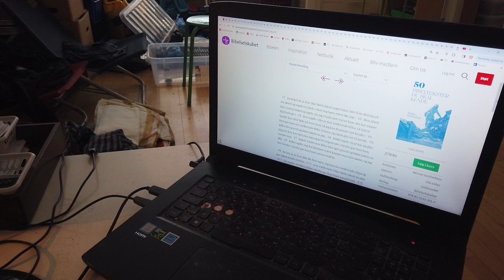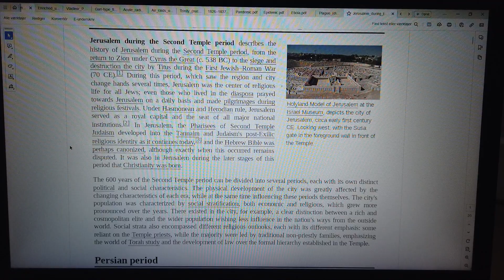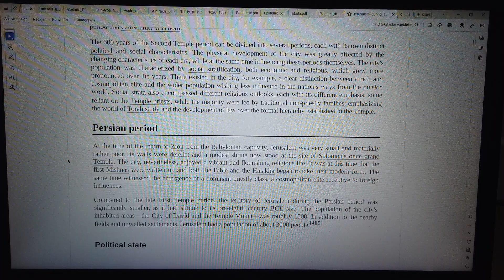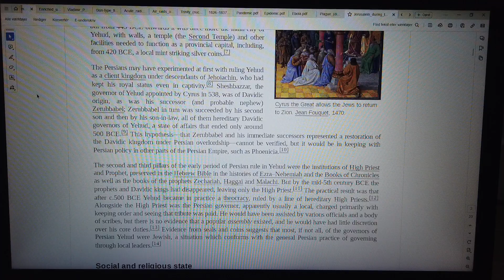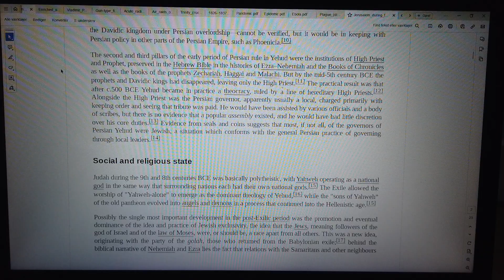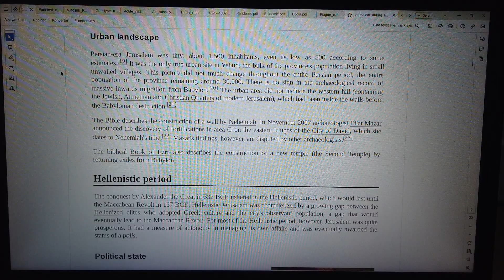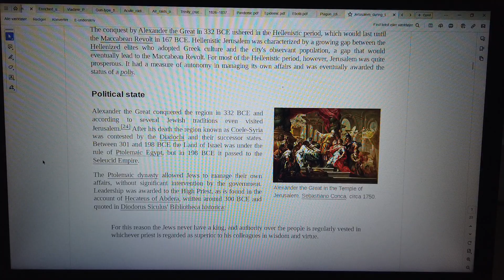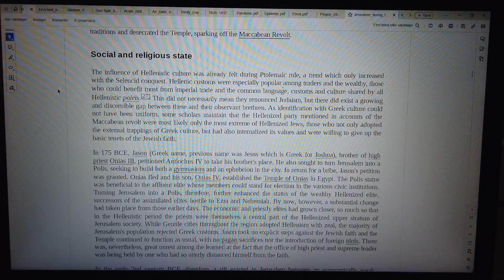MongoTV_8847 - LOOKING AT GAMER PC HARDWARE - Part 2747 - Jerusalem During Second Temple Period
PART 2747 - Jerusalem During Second Temple Period (This video is 5 Part : Part 2747 to Part 2752). They are on my playlist with name "MONGO TV - LOOKING AT GAMER PC HARDWARE") I like try do this, to get help read difficult technical English text loud. That will help me a bit to understand the text :-) Maybe this video could be helpful for some other too, that don't speak and read English very well :-) Have a good day too.